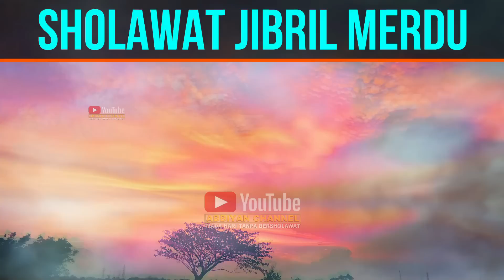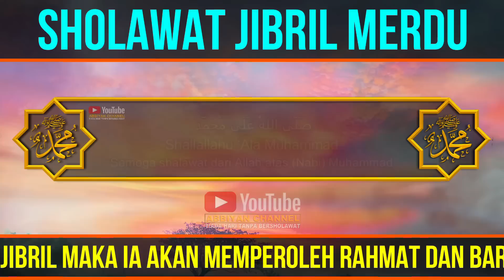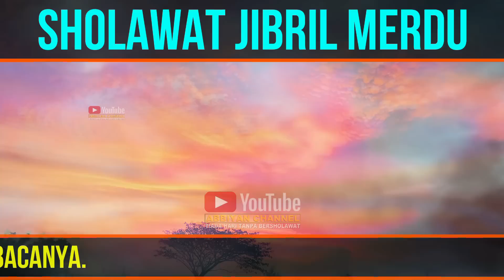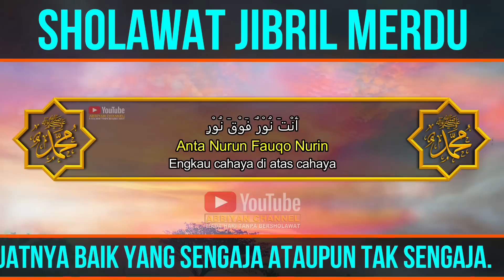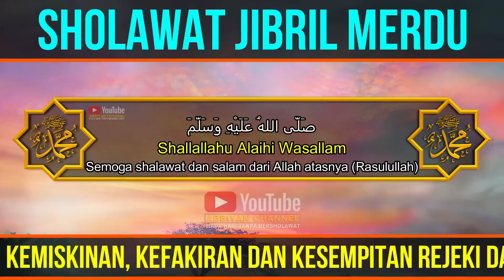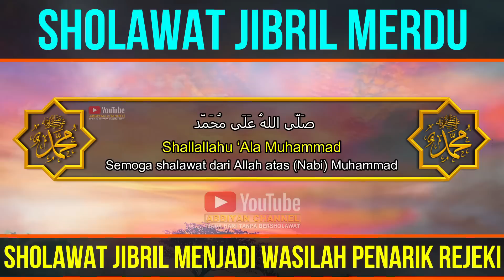SHOLAWAT NABI MERDU MENYENTUH HATI SHOLLALLAHU ALA MUHAMMAD SHOLAWAT JIBRIL PEMBUKA PINTU REZEKI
Jangan bosan untuk selalu mendengarkan sholawat nabi ini, karena dengan banyak sholawat Insya Allah kita akan dimudahkan dalam segala urusan, baik urusan dunia maupun Urusan Akhirat, rezeki akan datang tanpa pernah kita duga sebelumnya(Mendadak), dan dengan memperbanyak sholawat hati kita akan jauh lebih tenang.

 Ya Allah Ya Rahman, Ya Allah Ya Rahim, Ya Allah Ya Razzaq, Ya Allah Ya Mughniy Engkaulah Maha Pengasih dan Penyayang, Maha Pemberi Rezeki serta kenikmatan dunia. Ya Allah Engkaulah Yang Maha Kaya, Ya Allah Siapa saja yang mendengarkan Sholawat Jibril Ini Lancarkanlah Rezekinya, Berikanlah Kesehatan Serta Permudah semua urusan dunia dan akhiratnya. Aamiin Ya Robbal Alamin.

Artinya: “Semoga Allah melimpahkan rahmat kemuliaan kepada Nabi Muhammad ﷺ

Shollallahu ‘Alaihi wa Sallam
Artinya: "Semoga Allah memberikan sholawat dan salam kepadanya
SHOLAWAT JIBRIL (Shallallahu 'Ala Muhammad, Shallallahu ‘Alaihi wa Sallam)